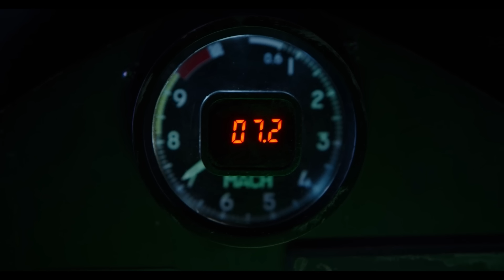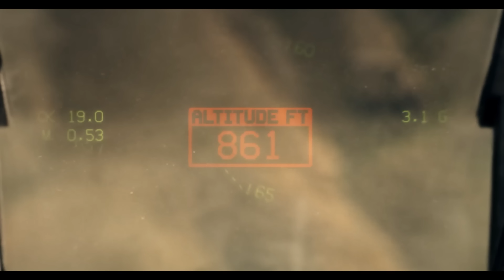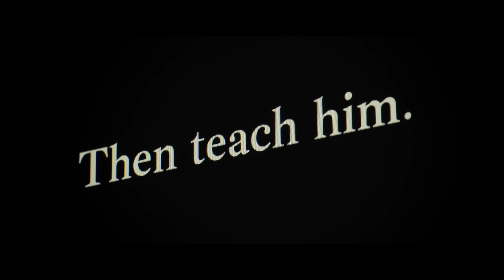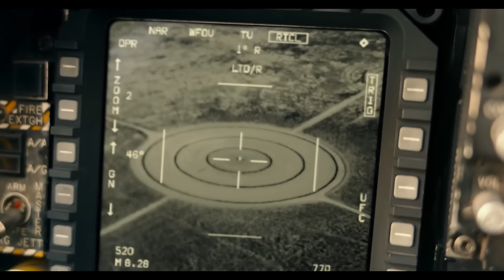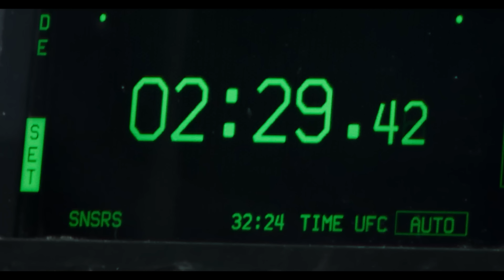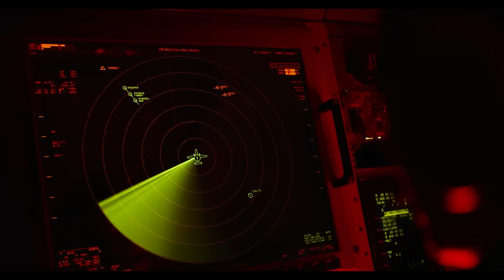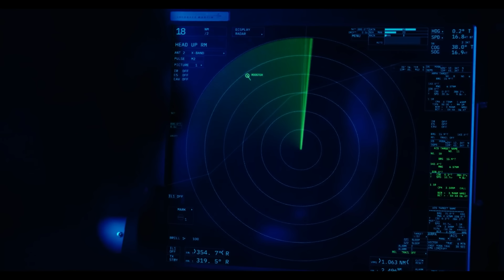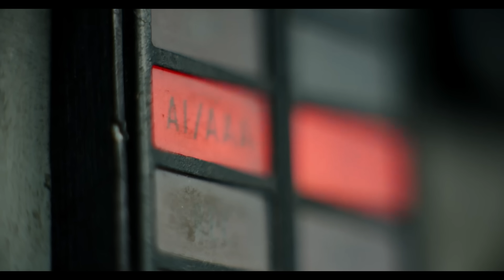[สปอยหนัง]ภารกิจสุดท้ายของ "นักบินที่เก่งที่สุดในโลก" กับภารกิจที่ไม่มีใครทำได้ : TOP GUN